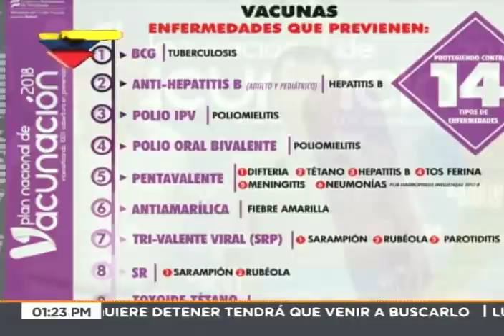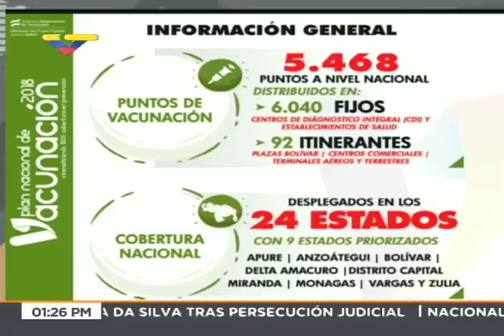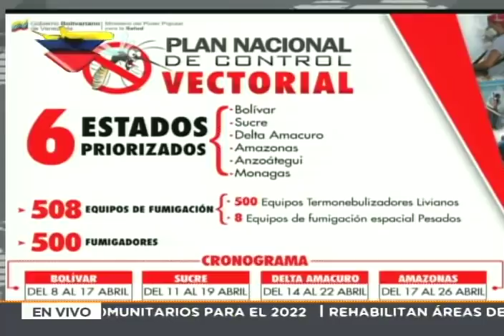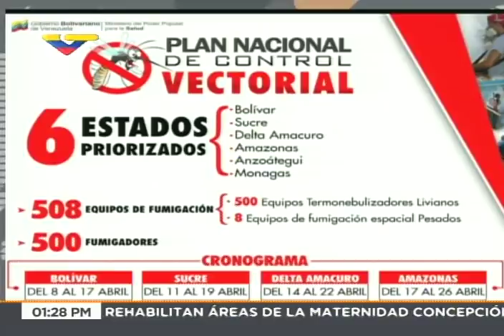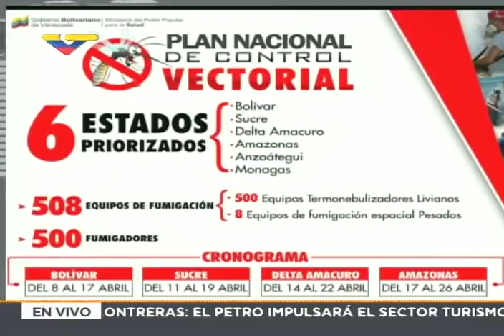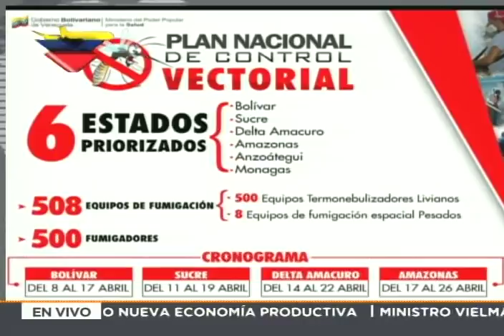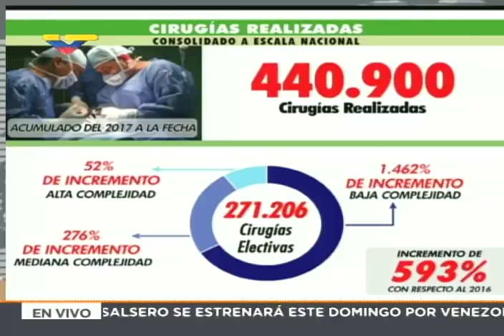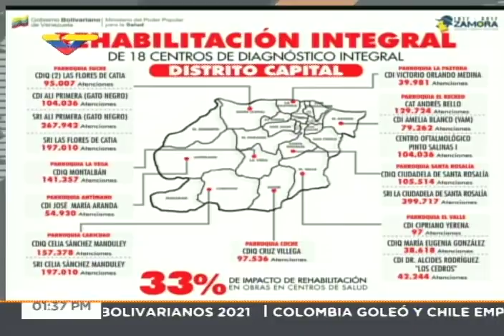Ministro de Salud venezolano Luis López sobre plan nacional de vacunación y quirúrgico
Rueda de prensa este sábado 7 de abril de 2018 desde el Ministerio de Salud. También adelanta información sobre el tema de los casos de malaria y la disponibilidad de medicamentos.